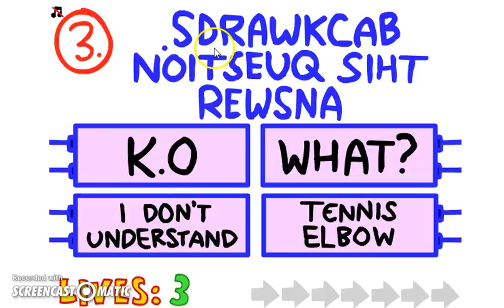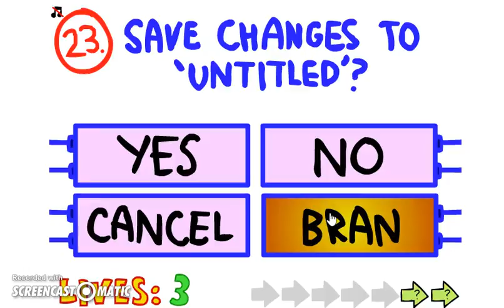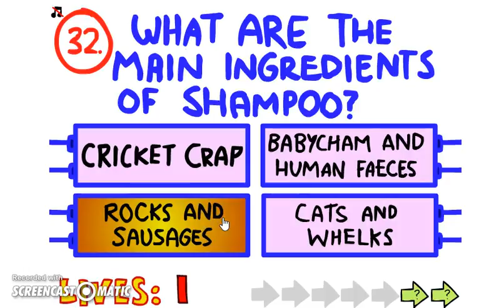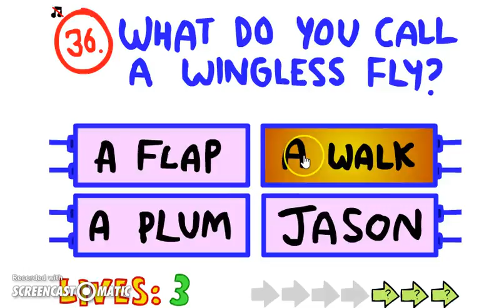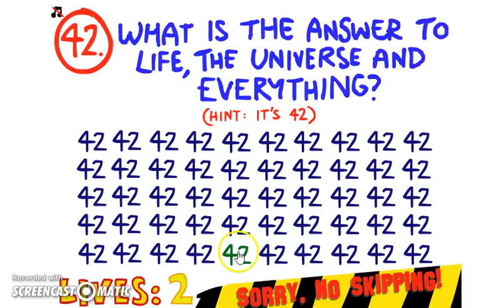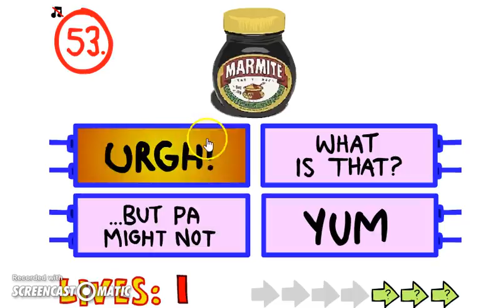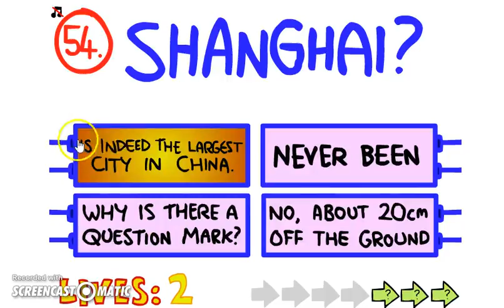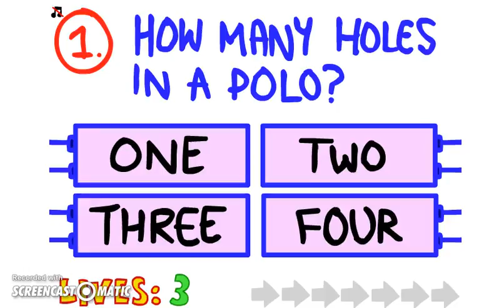Impossible Quiz | Random #2